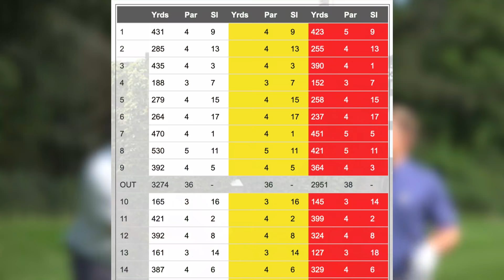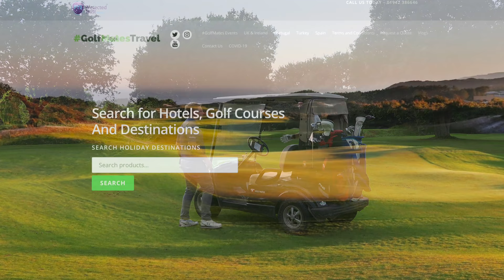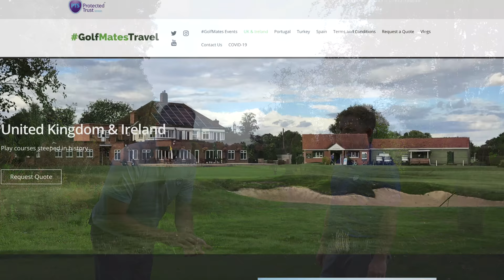DRIVE FOR SHOW PUTT FOR DOUGH! Epic 5 hole Scratch Golf Match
I play a 5 hole golf match with Peter finch who hits it mile, let's see if he is drive for show putt for dough.
Golfmates If your thinking about a Golfing Break or Holidays abroad
Official Golf Mates Travel Company

In todays video I take on Former Challenge Tour Professional Peter Finch from Golfmates Travel who is now +3 Handicap & won several prestigious events including The Gerald Micklem Cup held at Sunningdale which he retained this weekend, the first player ever to do so (well done Pete).
We play a 5 hole SCRATCH MATCH from the back tees with no shots at Chorlton Hardy GC.
My playing handicap at Chorlton is 7 so there is a 10 shot difference.
Pete produces effortless power with his DRIVER & is very consistent TEE to GREEN, Throughout the video Pete gives some great GOLF TIPS we can all learn from, including accessing the shot, course management & accepting the outcome, GOOD or BAD.
I have my work cut out but CONFIDENT in my SHORT GAME.